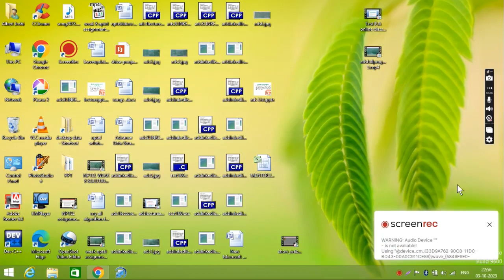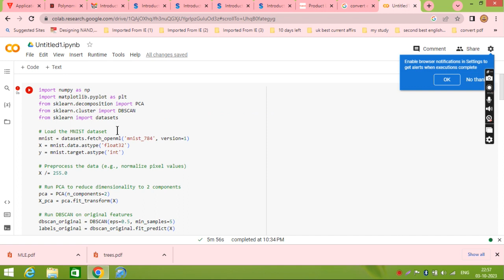NPTEL Assignment week 10 & 11 complete solutions | Introduction to Machine Learning from IIT MADRAS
Teaching is a very noble profession that shapes the character, caliber, and future of an individual. If the people remember me as a good teacher, that will be the biggest honors for me.

सर्वाभिलाषिणः सर्वभोजिनः सपरिग्रहाः । अब्रह्मचारिणो मिथ्योपदेशा गुरवो न तु ॥

 भावार्थ :
अभिलाषा रखनेवाले, सब भोग करनेवाले, संग्रह करनेवाले, ब्रह्मचर्य का पालन न करनेवाले, और मिथ्या उपदेश करनेवाले, गुरु नहीं है ।🌹

सुखार्थिनः कुतोविद्या नास्ति विद्यार्थिनः सुखम् !
सुखार्थी वा त्यजेद् विद्यां विद्यार्थी वा त्यजेत् सुखम् !!💐

हिन्दी : सुख चाहने वाले को विद्या नहीं मिल सकती है वही विद्यार्थी को सुख नहीं मिल सकता. इसलिए सुख चाहने वालो को विद्या का और विद्या चाहने वालो को सुख का त्याग कर देना चाहिए🌻

पतझड़ हुए बिना पेड़ों पर नए पत्ते नहीं आते,
कठिनाई और संघर्ष सहे बिना अच्छे दिन नहीं आते।🌺

NTA/UPSC/GATE/PSU/IIT-JEE / Placements in Companies ?

 *PhD/MBA/BBA/B.TECH/M.TECH LECTURES*

 Now we will start a new series
1. GATE all topics with solutions.
2. NPTEL and NCERT all problems.
3. Statistics series for Administration.
4. Linear programming for Industrial Engineering.
5. Compiler design for compression of data.
6. Logic for Discrete Mathematics and artificial Intelligence.
7. C++ advance course for Pointing Address.
8. Data base management system for Web Development.
9. Project report for Engineering.
10. Complex analysis and it's Real Application in Aerospace Engineering.

Dear Learner,